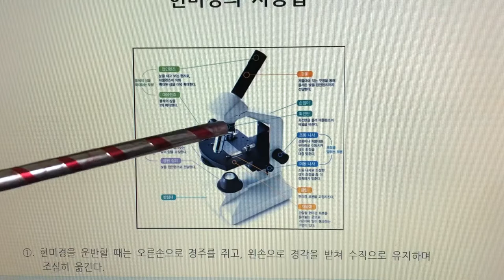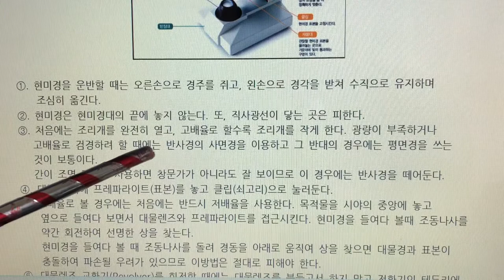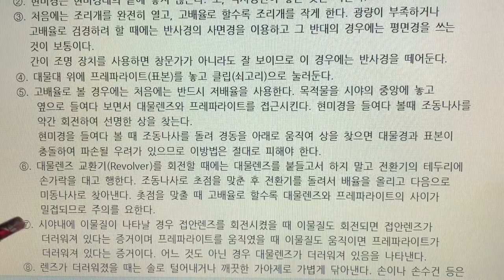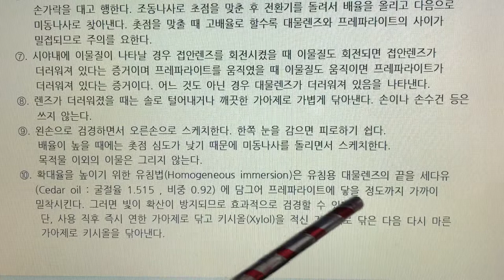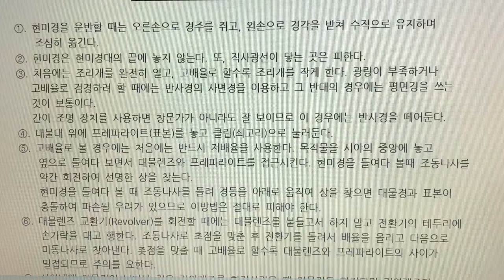식품미생물 실험(Food Microbiology Laboratory) 2. 현미경(microscope)의 사용법 - 현미경 사용법 익히기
2. 현미경(microscope)의 사용법 - 현미경 사용법 익히기